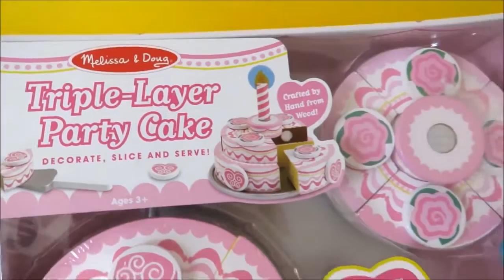Toy velcro cutting birthday cakes strawberry cream cheesecake educational toys for kids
Three new velcro toy cutting birthday cakes. Two are a variation of strawberry cream cake and the third is a creamy cheesecake. They all come with a variety of candy and candle decoration options.
Velcro food toys are educational and fun for young children to play. It develops their imagination through role-play, while helping to develop their fine motor skills, problem solving skills and memory, solving puzzles and memorizing shapes, colors, names and numbers. It is also affordable and great for both boys and girls. This toy is also like a puzzle for children that they can take apart and then learn how to put the pieces back together correctly to make the foods whole again. Also excellent for learning numbers and fraction.